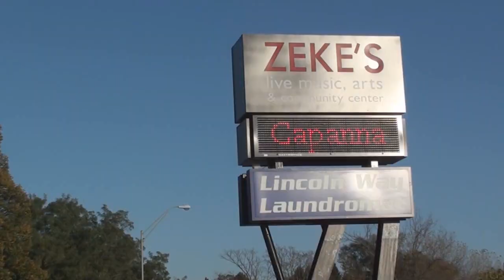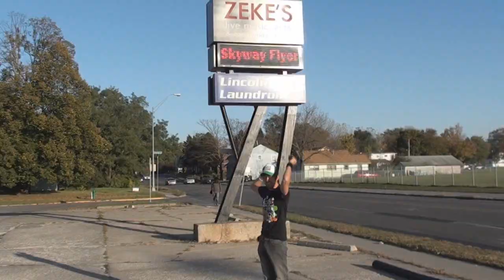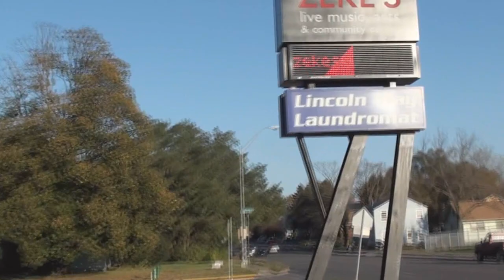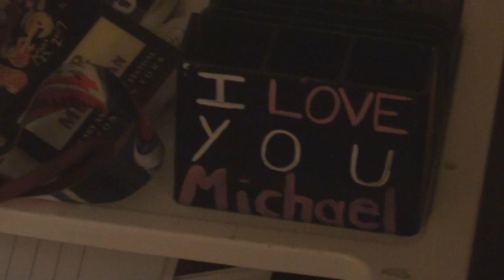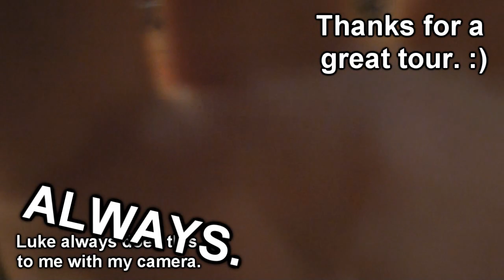TRA: We finally did it! Mainstream!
This is super old, but I realized I had one last tour vlog from Triple Rainbow Awesome Tour to share with you. I hope you enjoy the memories! Hopefully we'll see you on another tour this summer!

It may be over now, but I had such an amazing time. Thanks everyone who came out to a show, and hope to see you at one in the future if you missed it. :)